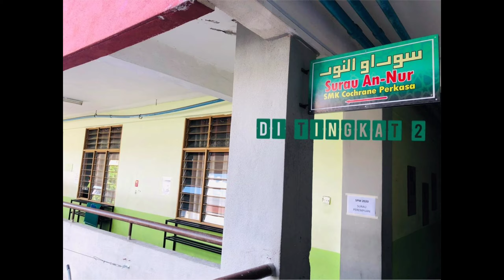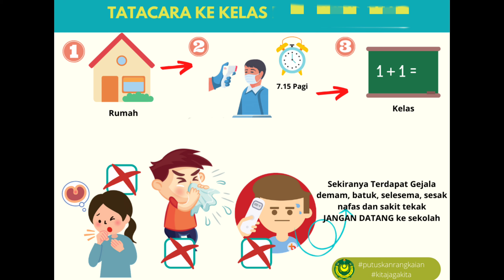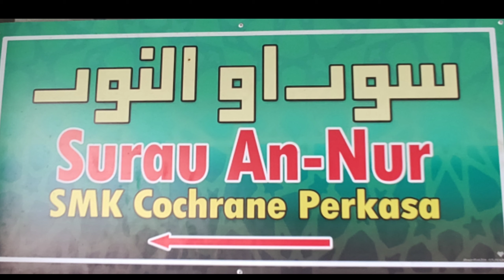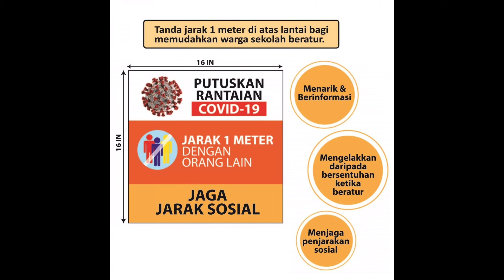STANDARD OPERATIONAL PROCEDURE KEMBALI KE SEKOLAH 2021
STANDARD OPERATIONAL PROCEDURE KEMBALI KE SEKOLAH